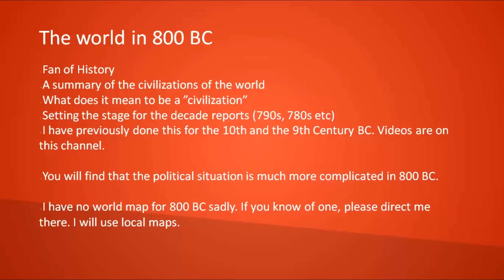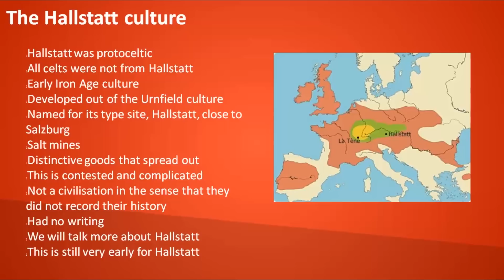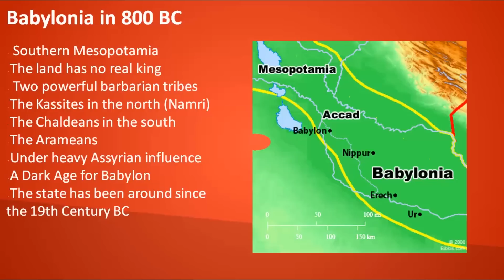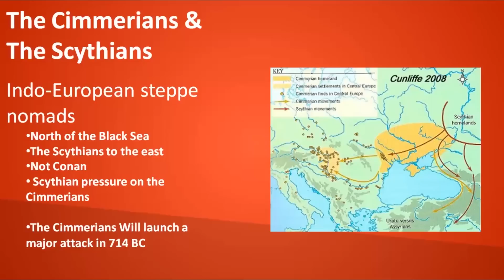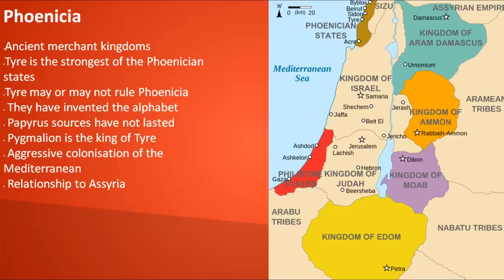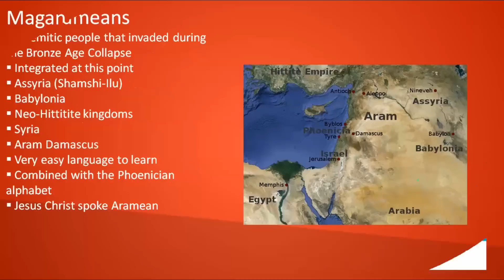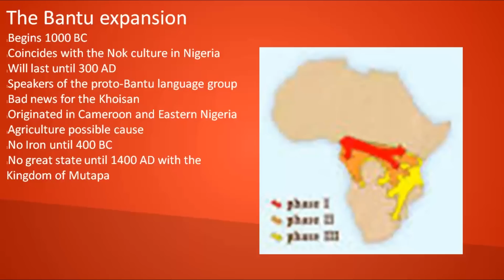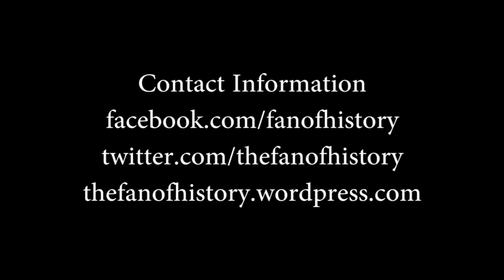Great Civilizations of the World in 800 BC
The Fan of History walks you through the nations of the world in 800 BC. This is a much extended show from the 900 BC one - there is a lot more detail available. Sit back and be amazed at the amount of information we have about these proud nations that existed so long ago.